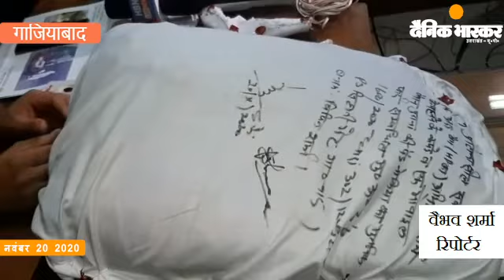गाजियाबाद : बीजेपी विधायक के मामा की हत्या के बचे हुए आरोपियों को पुलिस ने किया गिरफ्तार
सलग- बीजेपी विधायक के मामा की हत्या के बचे हुए आरोपियों को पुलिस ने किया गिरफ्तार
एंकर :- गाजियाबाद पुलिस ने हाई प्रोफाइल बीजेपी विधायक के मामा नरेश त्यागी के हत्याकांड के सिलसिले में तीन और आरोपियों को गिरफ्तार कर लिया है पुलिस ने बताया कि विधायक अजीत पाल त्यागी का बड़ा भाई गिरीश त्यागी इस हत्या का मास्टरमाइंड था ।पुलिस ने विधायक के बड़े भाई के दोस्त जितेंद्र त्यागी को पहले ही गिरफ्तार कर लियाहै। इस संबंध में पेश है हमारे संवाददाता वैभव शर्मा की रिपोर्ट